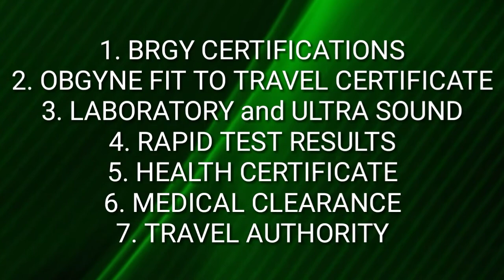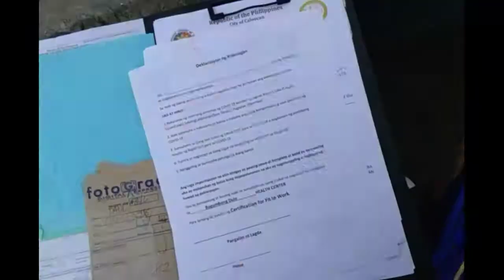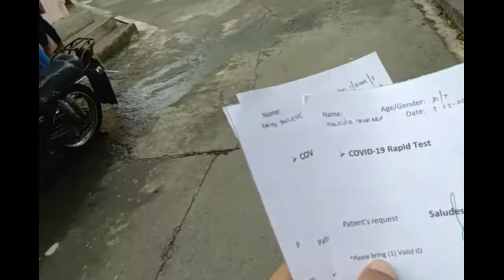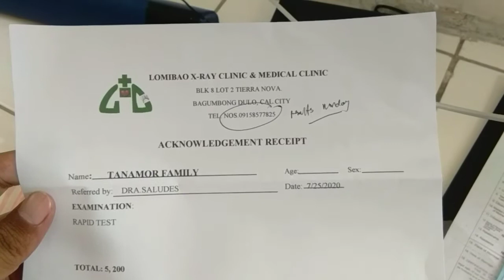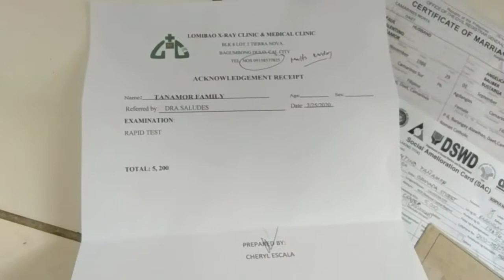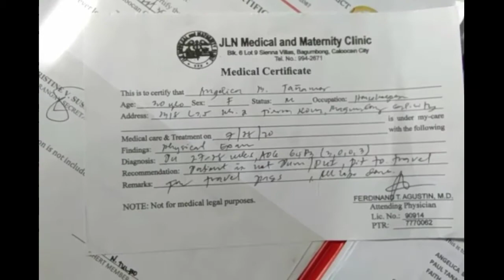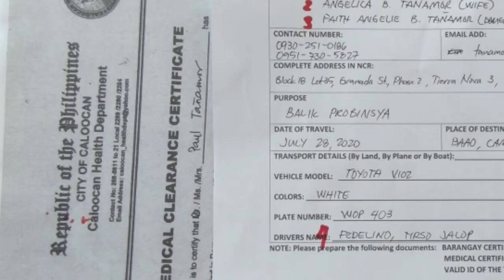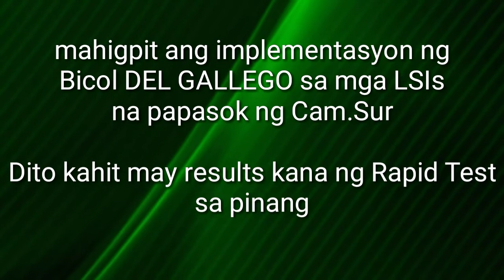Travel Authority: Paano kumuha kapag may buntis na kasama sa biyahe at anak.